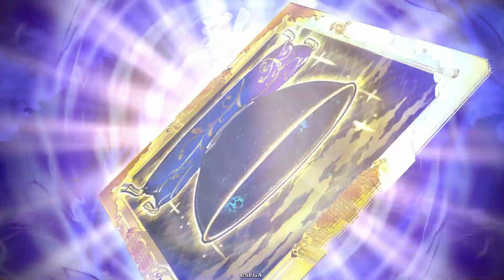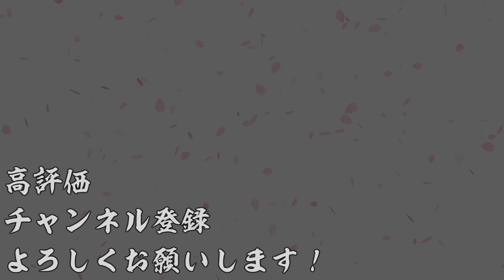【AC】英傑大戦＃933【二天双龍の戦いより】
今回は馬姫をゲットしたのでお試ししてます。
やはり、ちゃんと突撃を当てられればかなり強い陣形ですなぁ。
法正と合わせると面白いかもしれませんな。

特殊台詞もあるよ！

英傑大戦プレイリスト